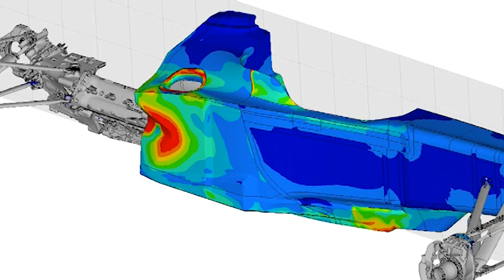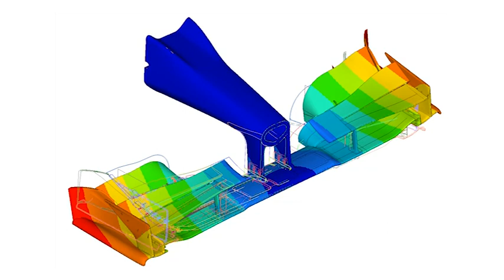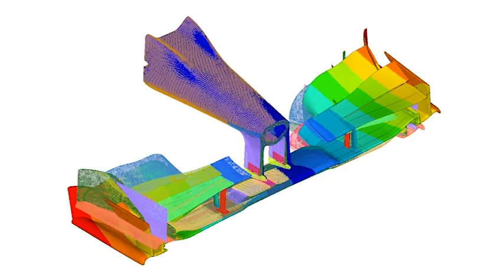Speed and Safety: Interview with Luca Pignacca of Dallara Automobili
Interview with Luca Pignacca, the Chief Designer & EU Racing Business Leader at Dallara Automobili.  Luca discusses how HyperWorks helps them design their racing cars.  "To be fast, they have to be light.  To be safe, they have to be well designed."